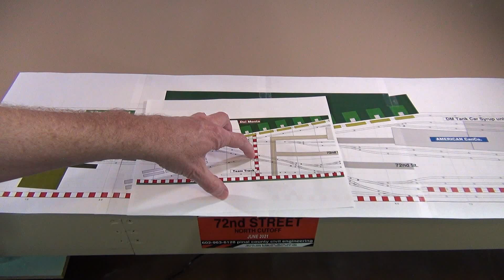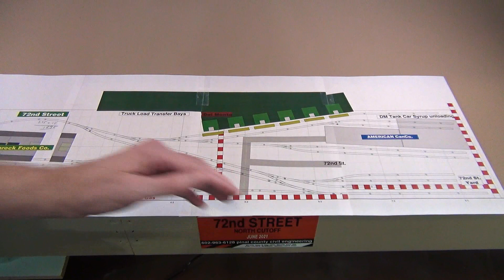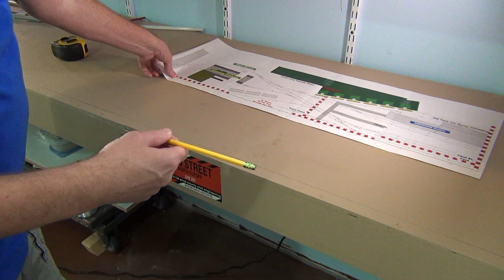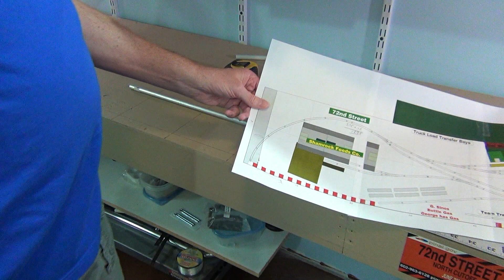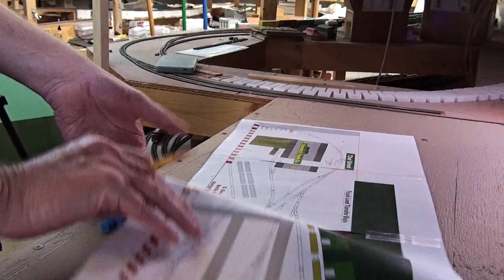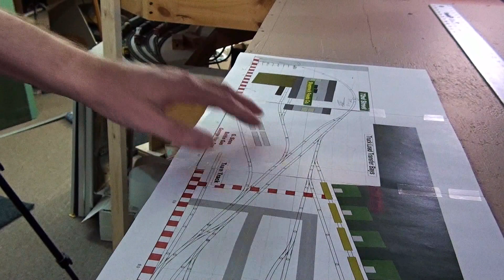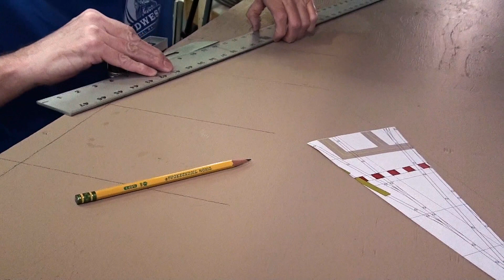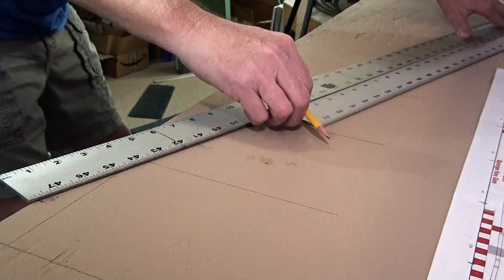Transferring a track plan to your layout, From model railroad track plan to layout,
I take a model railroad track plan and transfer it to a small layout space.   I use a few key dimensions and tools to get exact locations needed for proper track locations on the 72nd Street model railway layout.

The latest layout update

🔻 "SHOW MORE" 🔻  👈  Click on it!  👍

Digital Tools
Digital Sliding T-Bevel Gauge & Digital Protractor
Beam Compass Large Circle
Stanley FATMAX Chisel Compass, 16"

The Track Planning Program that I use is RR-Track

Model Railroad Layout Designed for Beginners working with their model train layout planning.
Model railroad for beginners, we look at easy model railway track planning.
How I do Model train layout track planning on the 72nd Street North Cutoff.
Planning a small layout for operations, is not that hard to build when building a model railroad in a small space.  I will show you how I plan and build a build a model railway extension on my layout
Easy to follow guide on How to make small scale train layout.

In this Introduction  to Model Railroad Planning for beginners.
The 72nd Street Layout is a small layout that you can build in a small space.
This easy to build layout is N scale and would be a Great Model Railroad.
The Layout is easy to build for every beginner interested in operations
that is looking to build a model railway in a small space.